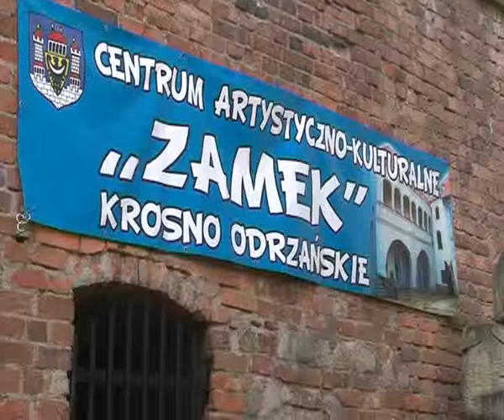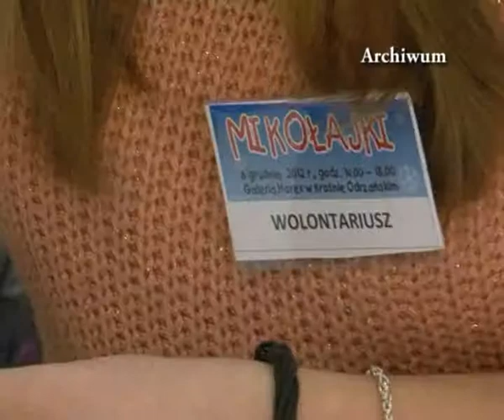"List do św. Mikołaja" - 29.11.2013 r. - krosno24.tv